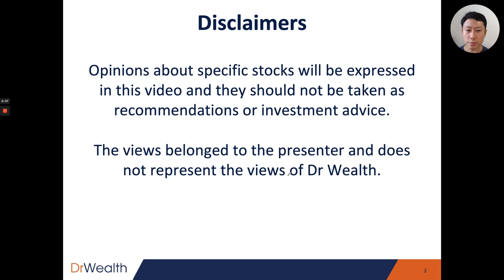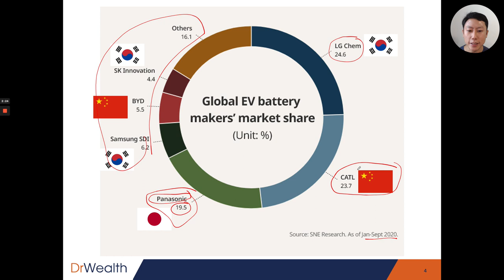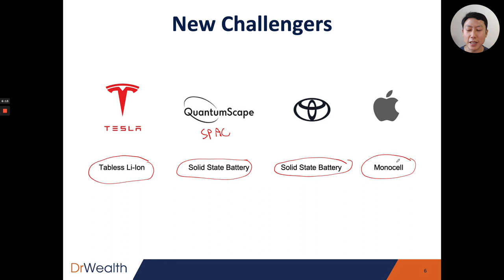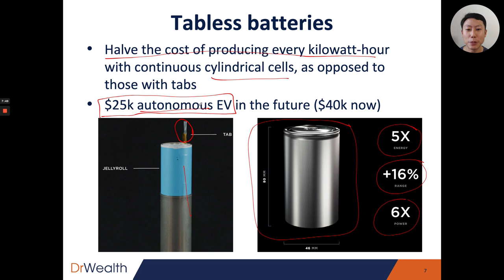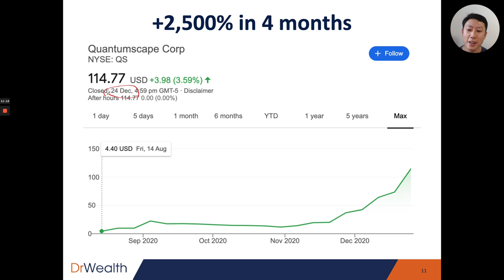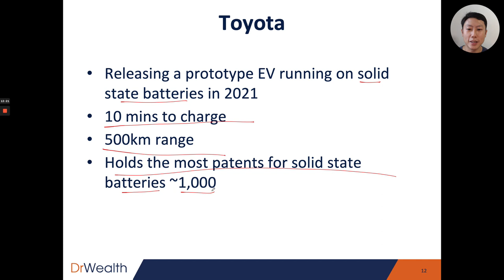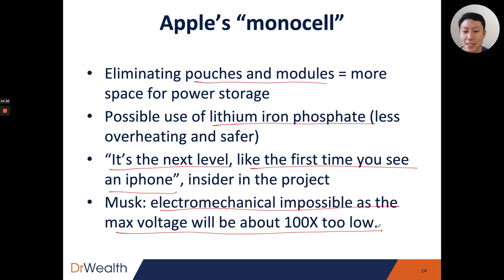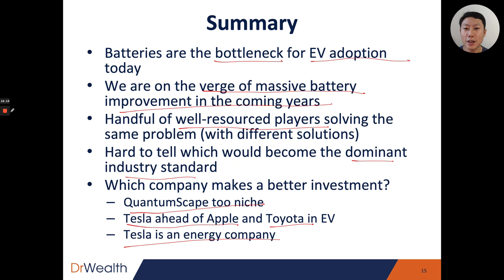EV Battery Stocks Teardown; Who'll emerge as the leader?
Electric Vehicles (EV) stocks have made a splash. A key component of EVs are their batteries. I share about key EV Battery Stocks, touch briefly about their technology, USP and future prospects, and most importantly, which is the best EV battery stock in the market today.

There's a way for retail investors to beat the pro. It's been proven by economists